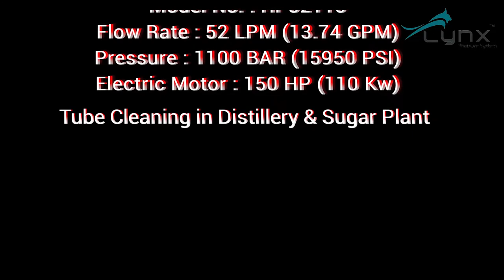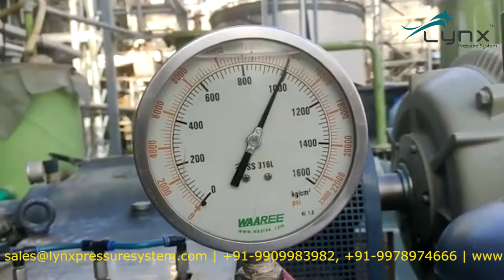LYNX MAKE 1100 BAR / 15000 PSI HYDRO JETTING MACHINE FOR TUBE CLEANING IN DISTILLERY & SUGAR PLANT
This 1100 BAR Hydro Jetting Machine is used for Condenser Tube Cleaning; Mixer Heater Cleaning in Distillery & Sugar Plant as per client requirement.

Model No. : HP52110 - Water Jet Cleaning Machine
Flow Rate : 52 LPM (13.74 GPM)
Pressure : 1100 BAR (15950 PSI)
Motor : 150 HP (110 Kw)

We, Lynx Pressure System are Manufacturers of High Pressure Triplex Plunger Pumps up to 1400 BAR (20000 PSI) for Hydro Static Pressure Testing, Water Jet Cleaning; Hydro Blasting; Hydro Jetting for Industrial Tube Cleaning like Boilers; Condensers; APH Basket; Tubes & Pipes; Heat Exchanger; Evaporators, etc. in Sugar Plant; Distillery Plant; Power Plant; Steel Plant; Cement Plant; and more..